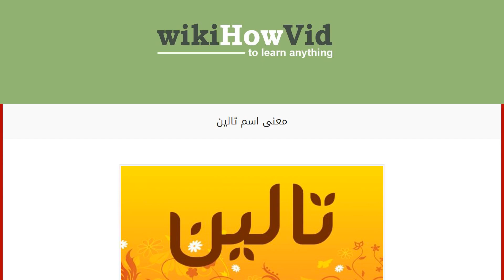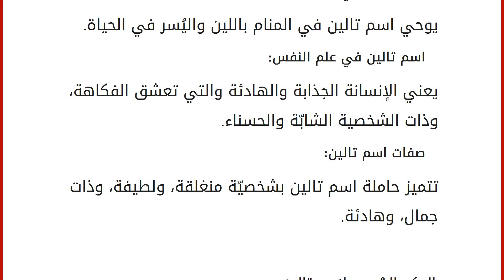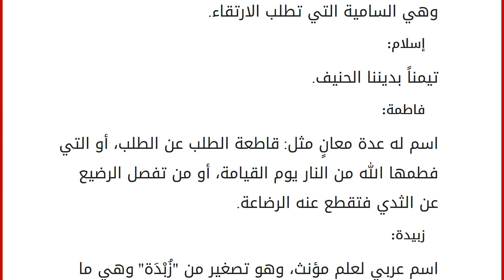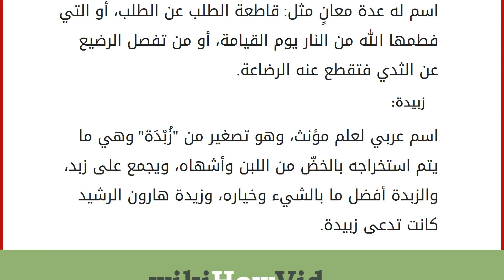معنى اسم تالين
محتويات
١ معنى اسم تالين
٢ معنى اسم تالين في العلوم الأخرى
٣ الحكم الشرعي لاسم تالين
٤ أسماء عربية أصيلة معنى اسم تالين
تبحث الحامل عند اقتراب موعد ولادتها، وبعد تحديد جنس الجنين عن أسماء جميلة ومميزة لطفلها، وتحتار أكثر إن كان الجنين أنثى، وسنضع هنا معنى اسم حديث ومميز وهو اسم "تالين"، وهو اسم علم مؤنث من مشتقات تاليا اليونانية ، وبعد الرجوع إلى معاجم اللّغة وجد أنّ اسم "تالين" يحتمل أكثر من معنى، والتي سنبيّنها بشكل مفصّل فيما يلي: جمع "تالي": ومنها تالي القرآن ومرتّله.
تالي: أي تابع ولاحق للشيء.
جمع "تالي": والمراد به الخيل الذي يكون ترتيبه متأخراً في حلبات السباق.
تالين: من مشتقّات تاليا اليونانية ويعني المزهرة.
تالين: النخلة الصغيرة.
معنى اسم تالين في العلوم الأخرى
اسم تالين في المنام: يوحي اسم تالين في المنام باللين واليُسر في الحياة.